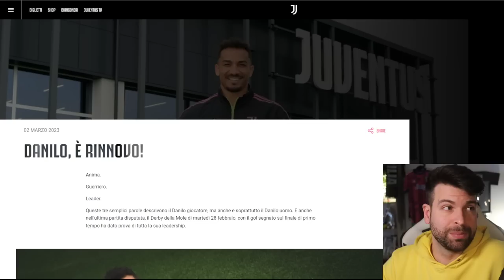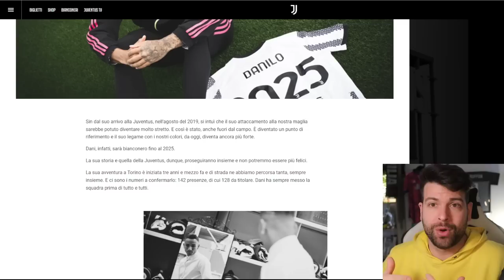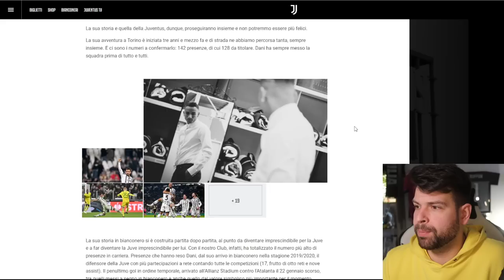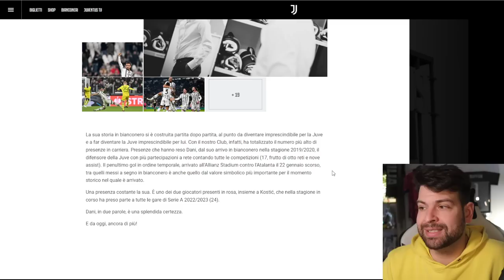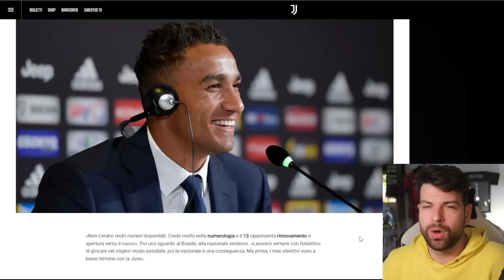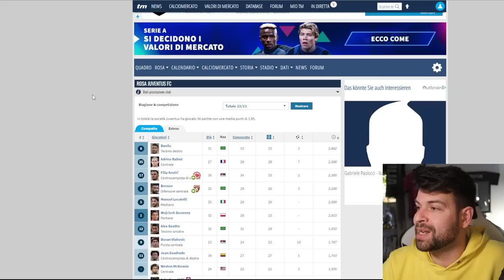UFFICIALE: Danilo rinnova con la Juventus fino al 2025 | La mia opinione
Ecco cosa penso del rinnovo di Danilo: analizziamo anche durata e stipendio.